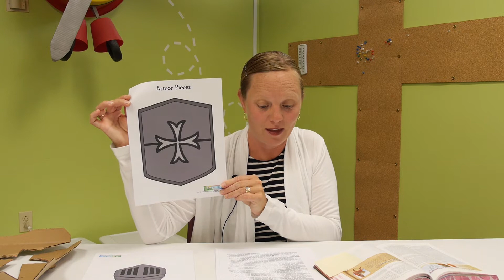Faith Church Children's Church: Sunday, June 28, 2020